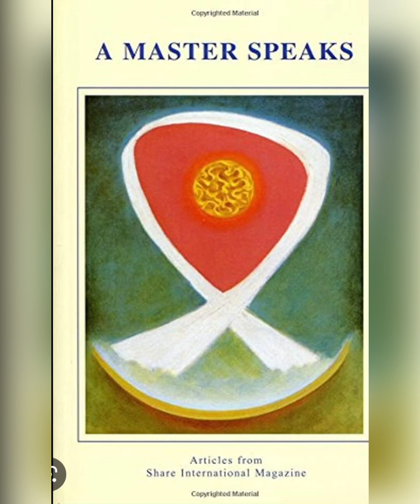A Master Speaks, The art of living